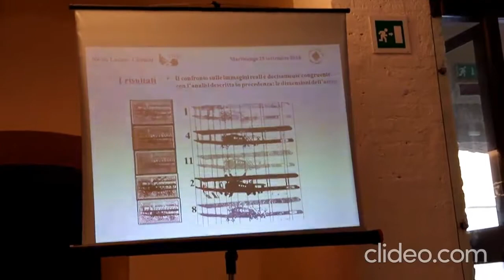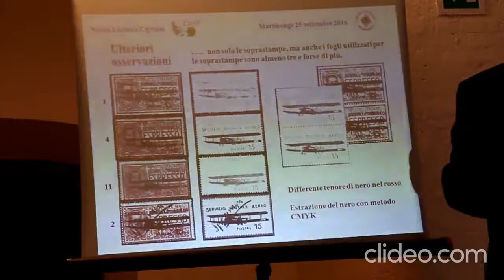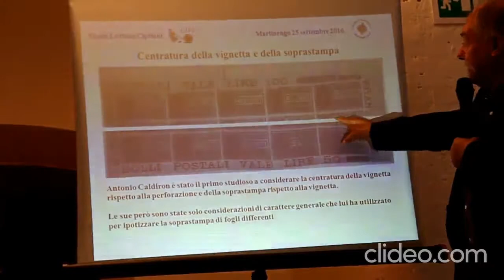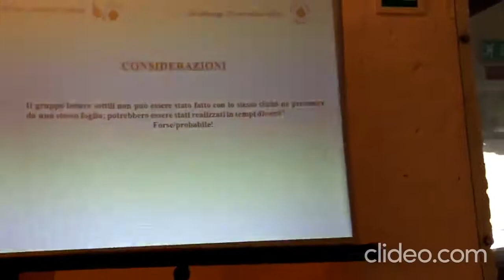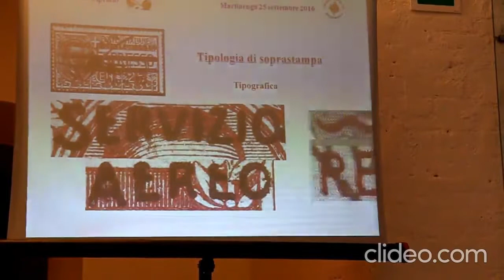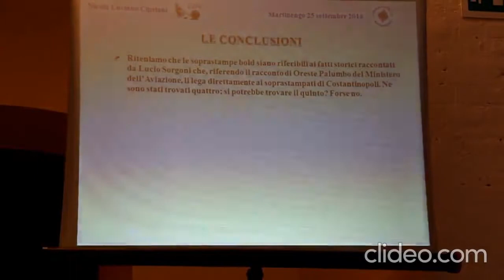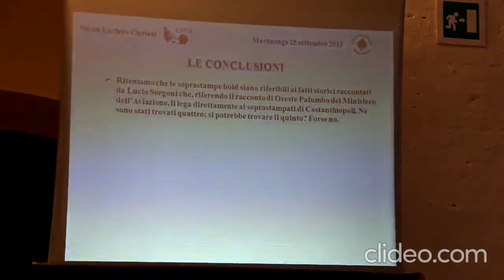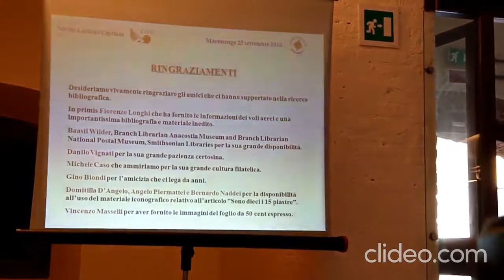CFB - P3 Conf 09 2016 "15 piastre COSTANTINOPOLI" di L. Cipriani settembre 2016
Circolo Filatelico Bergamasco
Sabato 24 settembre e domenica 25 settembre la mostra- esposizione “Cose mai viste in filatelia “ FREE COLLECTION organizzata dal Circolo Filatelico Bergamasco in collaborazione con la Pro Loco Martinengo Iat bassa Bergamasca orientale . L’appuntamento e’ presso il Filandone di Martinengo in via Allegreni . 57 collezioni esposte nella maggior parte inedite che hanno raccolto nel fine settimana trascorso l’apprezzamento dei numerosi visitatori . Ancora piu’ ricco di avvenimenti il programma di sabato e domenica ( 24 e 25 settembre ) . Dalle ore 10 alle 18
CONVEGNO COMMERCIALE
con la presenza di un nutrito gruppo di operatori filatelici , numismatici e cartoline .
Sabato dalle 10,30 alle 16 a cura dell’ufficio mobile delle Poste ANNULLO FILATELICO e CARTOLINA RICORDO della “Giornata della filatelia –Martinengo 2016” .
Sabato 24 alle ore 10,45 intervento di Alessandro Gervasoni Presidente dell’Associazione FVB sul tema “Introduzione e presentazione storica della Ferrovia della Val Brembana“ e a seguire il Prof Eugenio Probati docente presso l’Universita’ degli Studi di Pavia terra’ una conferenza sul tema “ La ferrovia del futuro”
Domenica 24 il prof. Luciano Cipriani ci intratterra’ sul tema “15 piastre COSTANTINOPOLI”